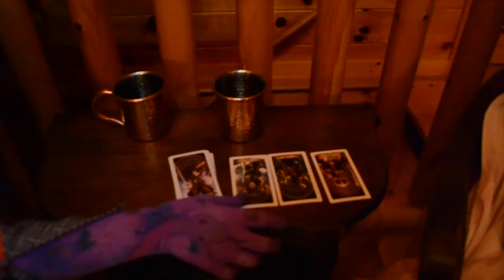Messy Nein B-Roll from 2019 Where We Just Winged It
whoops i forgot to upload this last part of the b roll from our long lost cmv.  it's been a busy month!!!